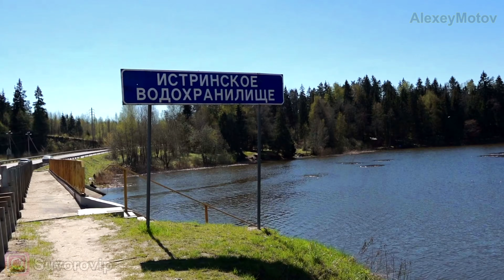Рекламное видео коттеджного поселка без озвучки #1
Видеосъемка / Монтаж / Аэросъемка!
Услуги профессиональных видеооператоров!
Специализируемся на съёмках:
✔️ Свадеб (Love Story)
✔️ Юбилеи
✔️ Концерты
✔️ Репортажи
✔️ Интервью
✔️ Аэросъемка
✔️ Реклама
✔️ Блоги
✔️ Прямой эфир (stream)
✔️ TV Production (Производство)
✔️ Клипы
✔️ День рождения (праздники)
✔️ Утренники в детском саду
✔️ Корпоративы
✔️ ЭКШН (Съёмки при помощи альпинизма, экшн камер и т.д.) Необычный ракурс для съемки!
✔️ Высоко скоростная 1000 к/с
✔️ 3D